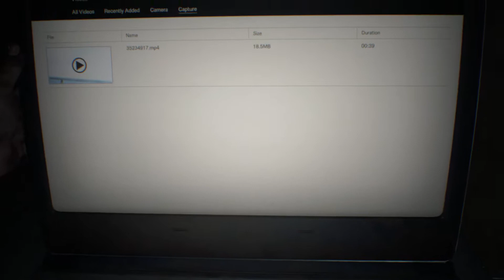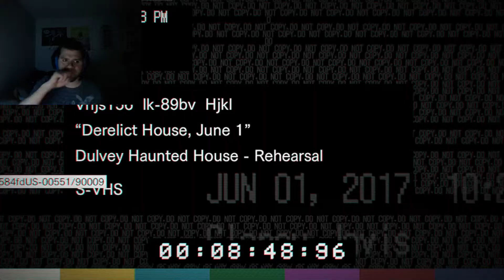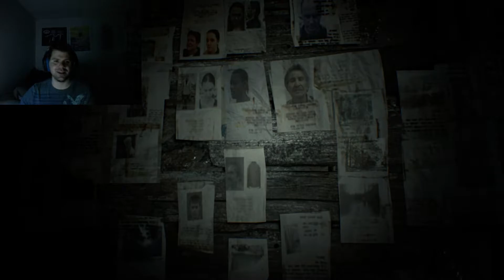EVIL DEAD MIA - Resident Evil 7 - Part 1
Hope you guys like this, Figured being a big Resident Evil fan here i was going to play so i  may as well record it well i was at it  :) "Fear and isolation seep through the walls of an abandoned southern farmhouse. "7" marks a new beginning for survival horror with the “Isolated View” of the visceral new first-person perspective."